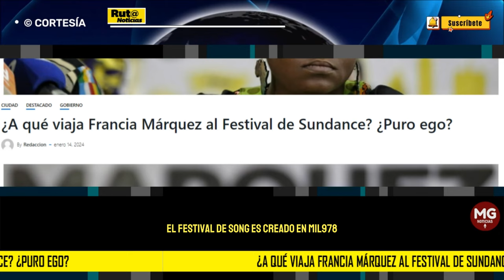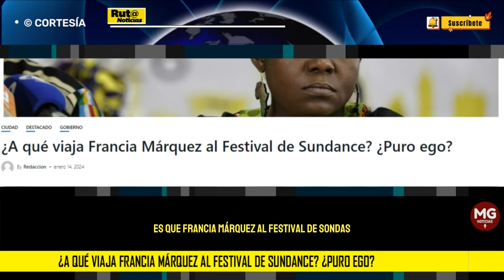¿PURO EGO? ❌ ¿A qué viaja Francia Márquez al Festival de Sundance?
Y después de los escándalos de Verónica Alcocer y su séquito de peinador, fotógrafo y “amiga” que la acompañan en cada viaje ( y que le cuestan al país 1.000 millones de pesos), llega un nuevo desplazamiento, el de Francia Márquez al Festival de Sundance, donde se exponen las películas y documentales alternativos del mundo.
RUTA NOTICIAS